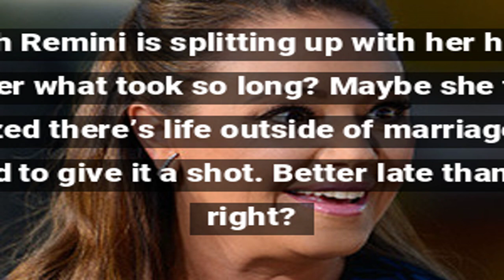Leah Remini Getting Divorced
Leah Remini is reportedly filing for divorce from her husband. The actress and anti-Scientology activist is ending her long-standing marriage.